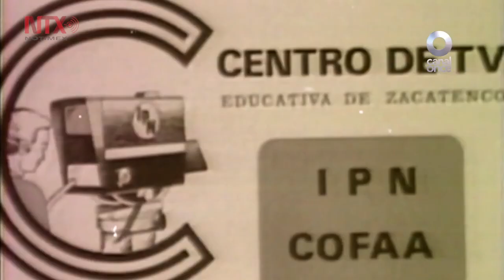Canal Once celebra 60 años de ofrecer contenidos críticos e inteligentes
El Canal Once se vistió de gala durante el festejo de su 60 aniversario, en el que celebró la ardua labor que ha desempeñado en la televisión cultural en el país, a través de contenidos abiertos, críticos, e inteligentes.